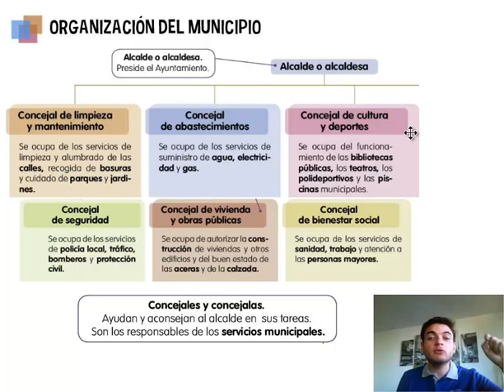Ciencias Sociales. 3º Primaria. Tema 3. Organización del municipio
Para organizar el funcionamiento y los servicios de localidad es necesario que haya un grupo de personas trabajando en ello.

En este vídeo descubriremos qué personas se encargan de la organización de una localidad.